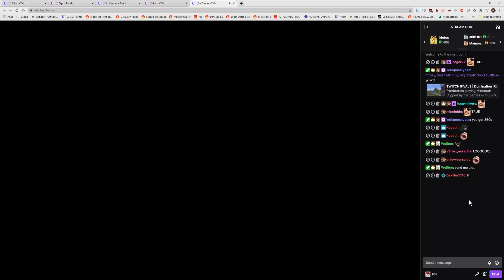Among Us but it's actually just Yeti Trying to be Funny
Proof I am the best stream on twitch dot television